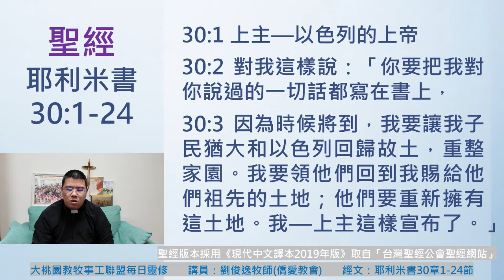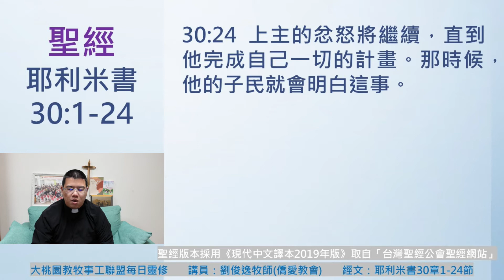【大桃園+僑愛教會】每日靈修 - 劉俊逸牧師 - 8/19 - 耶利米書30章1～24節